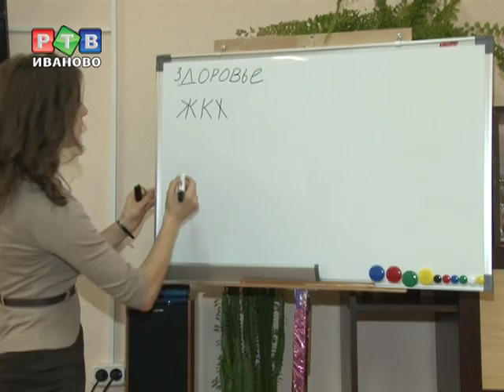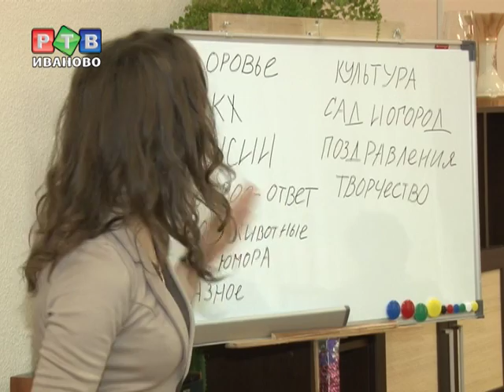Журналистика без возраста